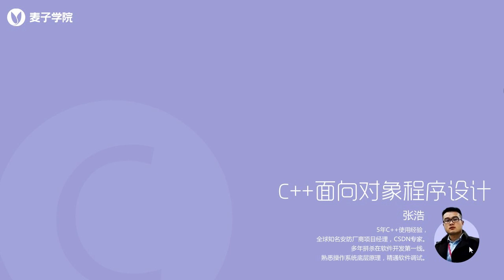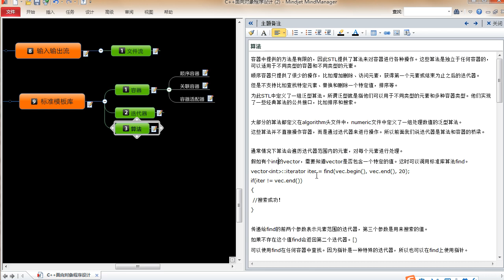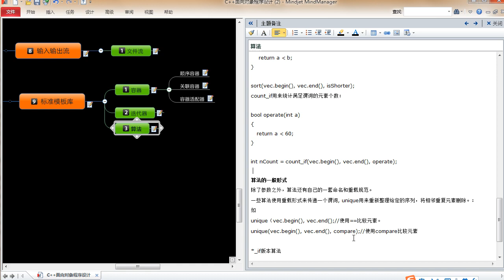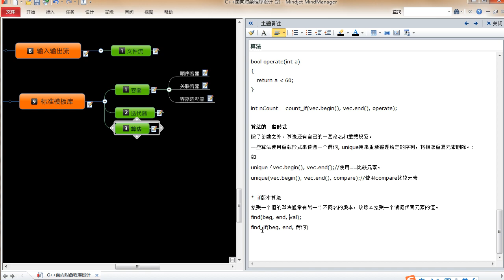C++面向对象编程28 第28节STL迭代器和算法